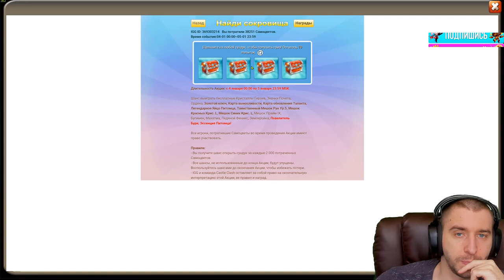КУДА Я ОПЯТЬ ПОПАЛ?! \ МИНОРЫЛЕСЫ АТАКУЮТ \ БИТВА ЗАМКОВ \ CASTLE CLASH